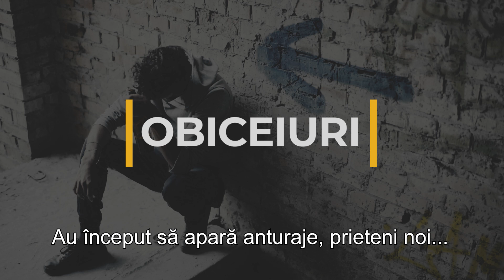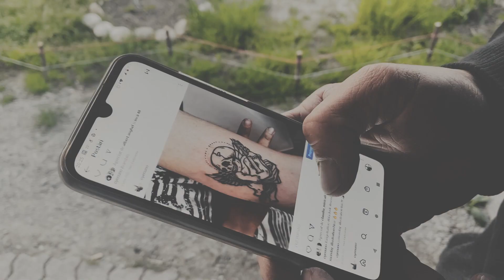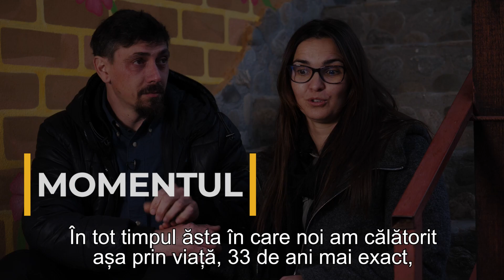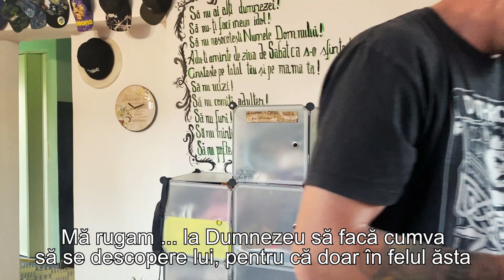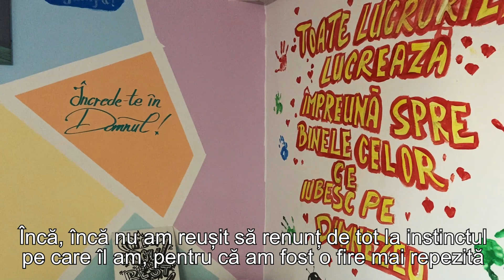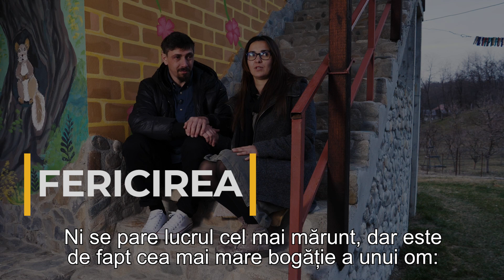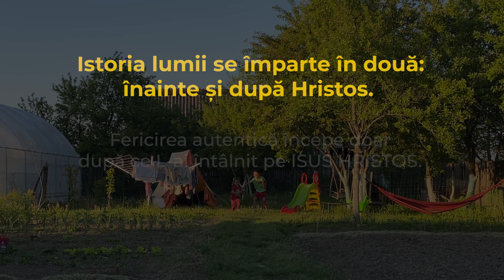AUTENTIC | Droguri, tatuaje și viață de noapte. Acum cu Dumnezeu|Simina & Ștefan - un cuplu AUTENTIC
"Doamne, dacă chiar exiști și ești așa de mare cum zice lumea, fă Tu cumva și arată-mi că e adevărat ce se spune!" Ștefan, un autentic tatuator profesionist.
Urmărește cum au scăpat de droguri într-un mod uimitor, dar autentic Ștefan și soția lui Simina, după mulți ani de dependențe. Fii atent dacă Biblia a avut vreun rol în schimbarea lor.
Ce i-a făcut să renunțe la droguri, viață de noapte, tatuaje și cât de autentic își arată dragostea acum unul față de altul? Un reportaj din casa și inima lor.
Nu uita că Biblia te învață cel mai AUTENTIC mod de a-ți trăi viața!

00:01 | Intro
00:04 | Influențe
01:13 | Obiceiuri
01:57 | Dependențe
03:01 | Rugăciunea
05:50 | Momentul
07:33 | Reacțiile
09:05 | Fericirea
09:40 | Dumnezeu
10:08 | Outro